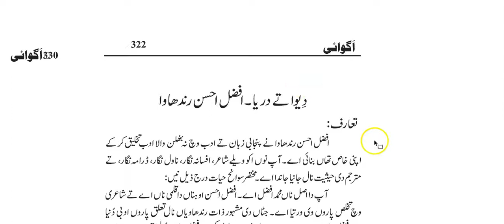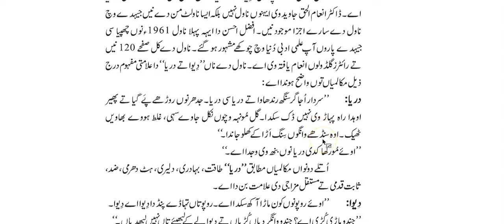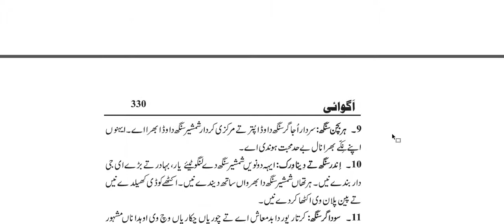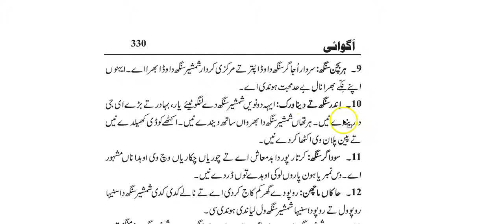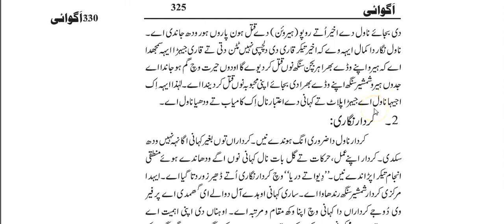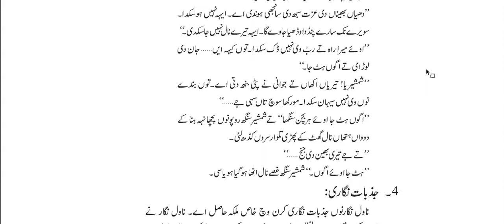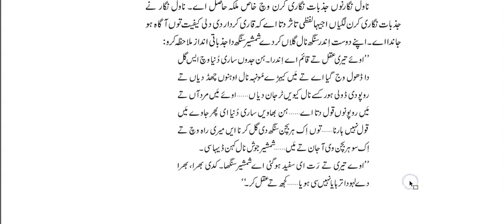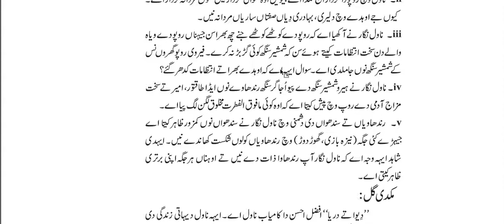20. Deewa tay Derya By Afzal Ahsan Randhawa